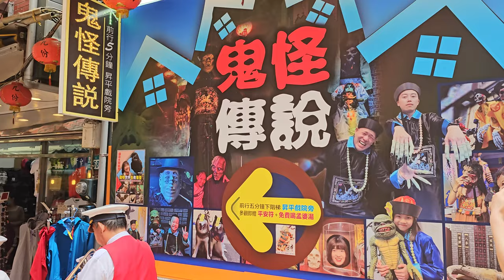【西樂隊(九份商圈喜獻)】~113九份山城五里恭迎關渡二媽遶境(九份大拜拜)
西樂隊(九份商圈喜獻) (0:00)過境 九份老街 (1:04)過境 九份霞海城隍廟(昭靈廟)